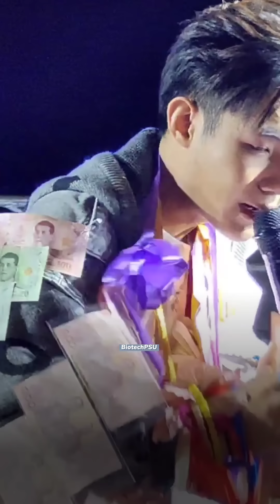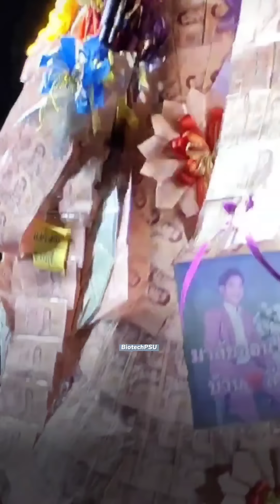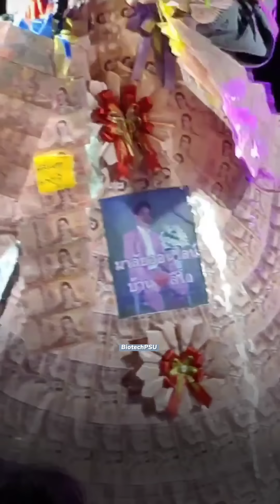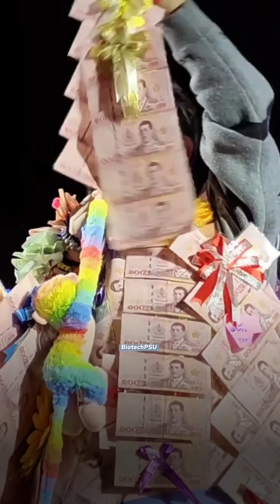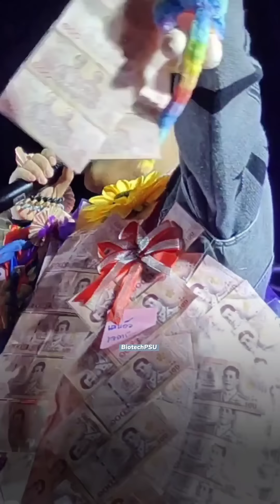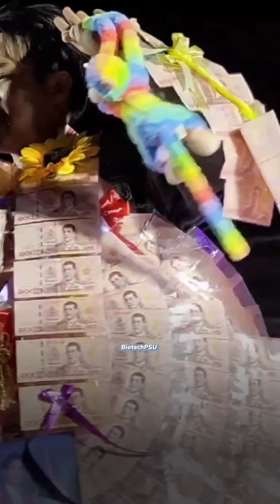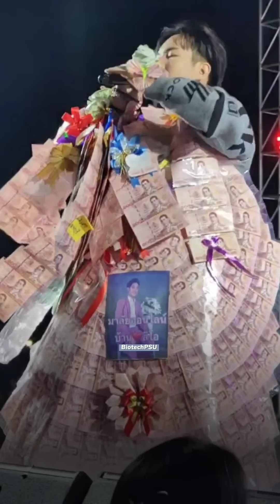น้องลีโอ (Plus P' Sun) มินิคอนเสิร์ต ณ จังหวัดลพบุรี | ลีโอ - ซัน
Credit: (1.) Recorded Video on Facebook Fanpage Live น้องลีโอ ไมค์หมดหนี้ (24 ธ.ค. 2566)
             (2.) Picture from FB น้องลีโอ ไมค์หมดหนี้